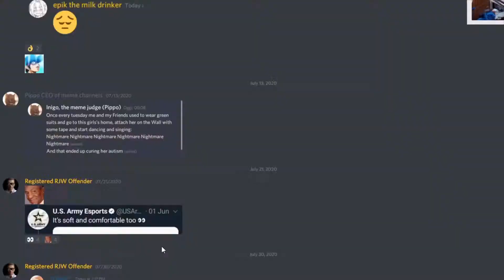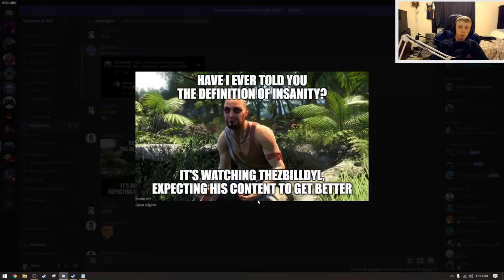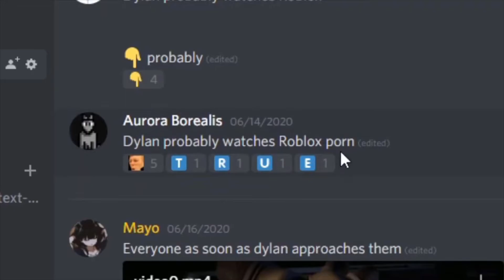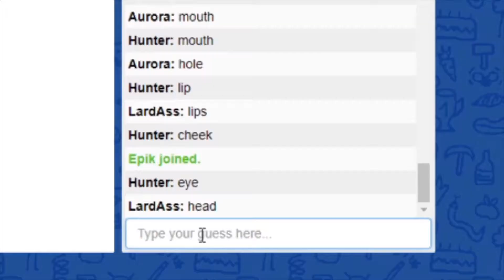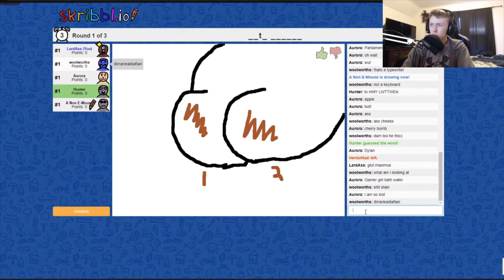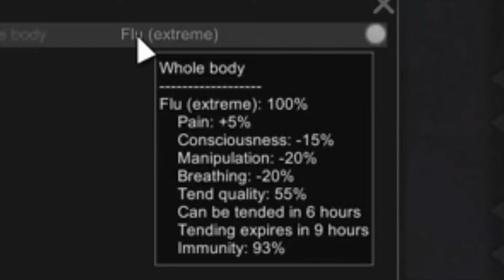Best of TheZBillDyl 2020 | An Epik Special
Thank you all for the support in 2020! The times were rough and I know this has been a stressful year but, we made it! I still think it's crazy that people watch my videos and I just want to thank you. It means the world to me. Anyway, have a great new years and enjoy the Epik Special!

Ok fine, thanks epik for the video!